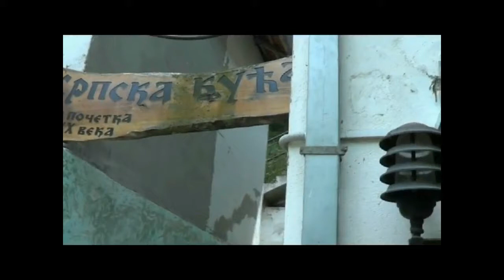CHEZ GEGENE cover Bourvil - Vlada Babović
Krčma na reci - Prolom b.